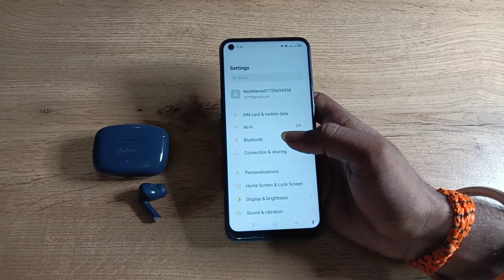how to disconnect Bluetooth earbuds in oppo reno5 pro 5g, Bluetooth earbuds disconnect Kaise Karen